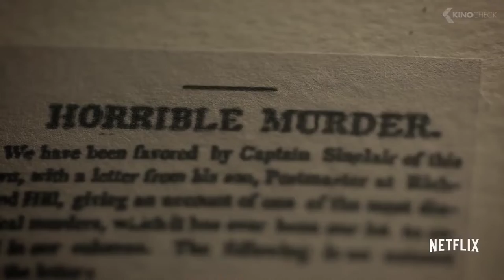Top 10 Highest Rated IMDB Web Series : on Amazon Prime Netflix Disney+ : Best IMDB Rated Series 2021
In this video I want to introduce the highest rated imdb series And top imdb rated web series, this List Is the best imdb rated series on Netflix, so You Have to watch this video, And you Can Choose the Best Series to watch, in this best imdb rated web series 2021 We have After life, Blood of Zuse, And Other Series in this highest imdb rating web series list, Which one is Your Favorite Web series?
TOPICS:
highest rated imdb series
best imdb rated series on netflix
top imdb rated web series
best imdb rated web series 2021
highest imdb rating web series
imdb top 10 web series 2021
best web series 2021
best series 2021 so far
best web series on apple tv
best web series on hbo max
best web series on amazon prime 2021
highest rated series of all time
best web series on disney+ hotstar
imdb highest rated tv series
top 10 series 2021
best tv shows 2021
imdb top 10

Links 🌍

Top 10 Most difficult Movie 💡

Top 10 Best movies of 2021 💫

Top 10 Most Anticipated Movies of 2022 🔥

Top 10 Best Sci-fi WebSeries In 2022 🤯

Top 10 Most Watched Netflix Orginal Series 👀

00:31 Intro
01:08 Barbarians
01:43 Blood Of Zeus
02:14 Alias Grace
02:52 The OA
03:25 Castlevania
03:58 Sense 8
04:26 Money Heist
04:53 Unbelievable
05:18 After Life
05:47 Daredevil
06:12 Outro

Top 10 Highest Rated IMDB Web Series
Best IMDB Rated Series 2021
best series 2021
sci fi movies
best series 2021
best tv series 2021
adult web series
netflix best movies
best tv shows on netflix
netflix
fantasy movies
netflix movies
top movies on netflix
top series on netflix
18+ series list
best adult web series
best series on netflix 2021
best fantasy movies 2021
top 10 sci fi movies 2021
top 10 fantasy movies
best movies 2021 so far
best sci fi movies of all time
netflix top 10
must watch series on netflix
best fantasy movies 2022
best movies on netflix 2021
watch alone
must watch series 2021
new series 2021
alien movies on netflix 2021
netflix web series 2021
sex series
netflix original movies 2021
top10movies
besthollywoodmovies
top5movies
top10hollywoodmovies
bestmovies
netflixbestwebseries
webseries
tvshows
tvseries
netflixshows
hollywoodmovies
englishmovies
bollywoodmovies
indianwebseries
bestwebseries
webshows
tophollywoodmovies
newwebseries
top channel
dceu
watchmojo
watchmojo
2022
anime
watch mojo
watch mojo
top channel shqiperi
all dceu films
cnext
dceu films
sci fi movies
top 5
mcu
mcu
top 10
sci fi
top 10
best movies on netflix
sci fi series
best netflix series
action movies
best anime
trailer
best series on netflix
best netflix movies
movies
4k
best sci fi movies
movies
movies
2021
netflix
2021
best horror movies
best tv shows
top 10 netflix movies
horror
movie trailers
upcoming movies 2022
movies 2022
movie
cartoon
movie
trailer 2022
animation
best netflix shows
movie 2022
netflix series
science fiction
best paranormal movies
best tv shows of all time
drama
drama
marvel
marvel
science fiction
trailers
trailers 2022
film
best netflix tv shows
film
film
best mcu movies
best hollywood movies
best movies
movies 2021
best movies
movie trailer
top
tv
upcoming movies
top 10 tv shows
avengers
dc
mojo
upcoming
upcoming
anime characters
best latest movies
comics
new movie trailers
top 10 animated movies
best modern sci-fi movies
top 10 best tv series
trailers 2021
best
action
best trailers
filmspot
new
new trailers 2022
superhero
top 10 best movies
trailer 2021
best upcoming movies 2021
heroes
hd
movie clip
tv shows
animated
animated
best movie trailers
top 20
all marvel movies
clip
official
best cartoon movies
list
list
all mcu movies
actor
new trailers 2021
top 7
best prime series
best scary horror movies
all mcu
trailer official
best upcoming
movie 2021‌
sci-fi